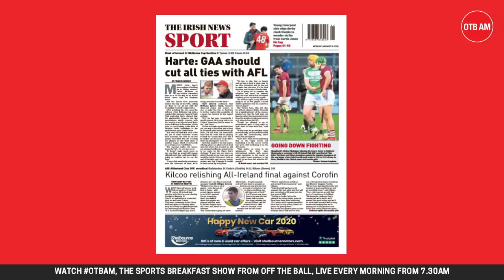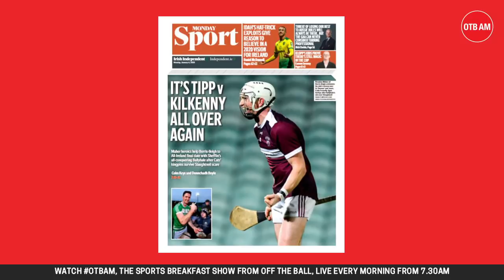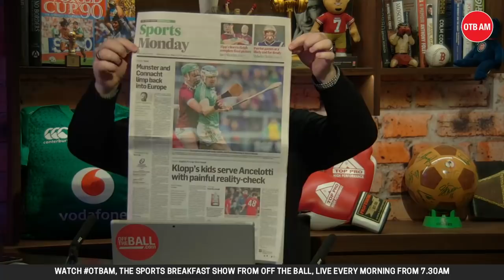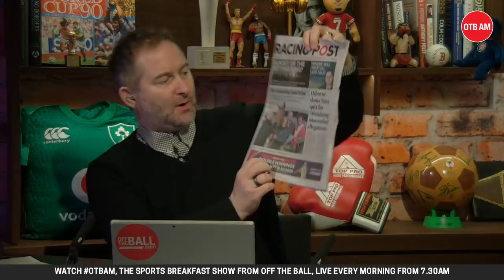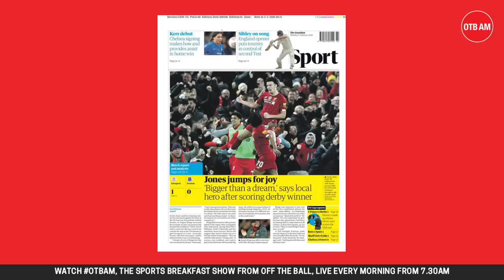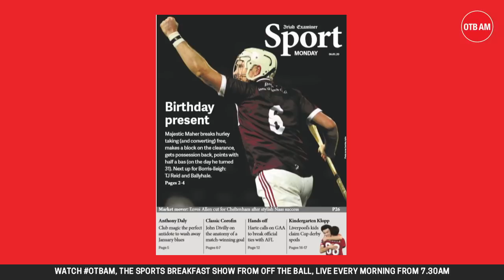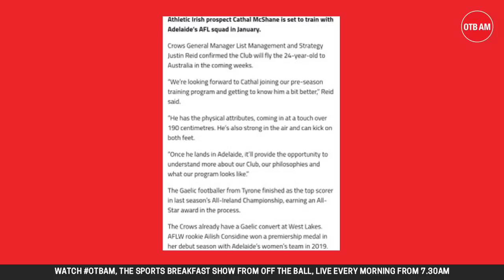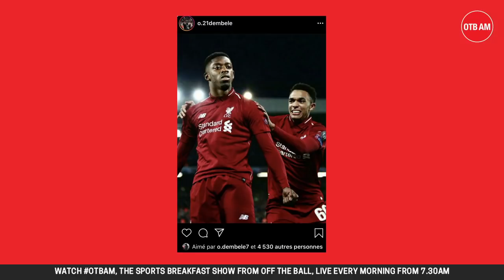LIVE: OTB AM | Idah's breakthrough, Keith Andrews, GAA, Alan Quinlan, end of the Patriots?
Monday's OTBAM sees the return of Ger Gilroy and Eoin Sheahan to hosting duties.

We'll be checking with Irish U21 coach Keith Andrews after a blockbuster weekend for young Adam Idah at Norwich City. Irish football will be on the agenda, but we'll also take a look ahead at tonight's FA Cup clash between Arsenal and Leeds United.

Alan Quinlan will be in the studio for an overview of how the festive period went for the Irish provinces, and we'll be chatting with Mike Carlson about the latest developments in the NFL Playoffs.

For all that and more, be sure to tune in from 7:30 am!